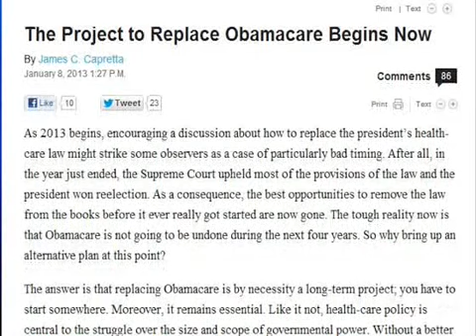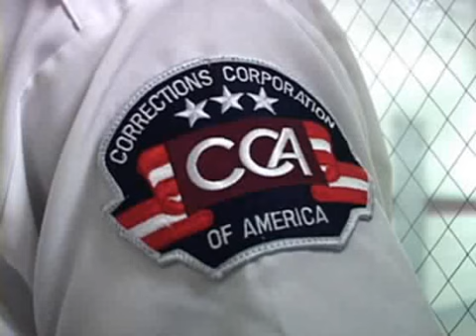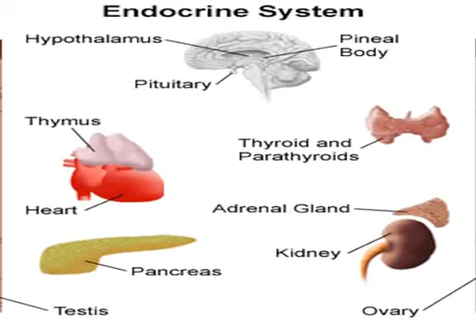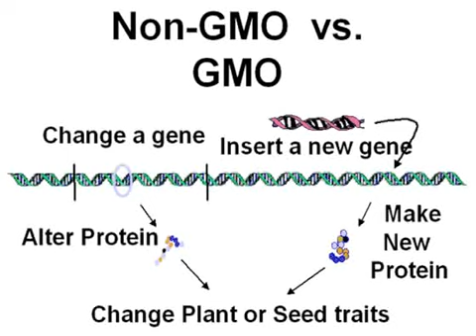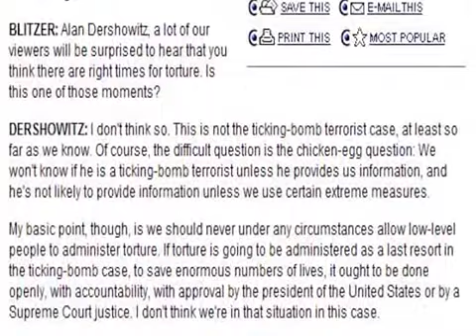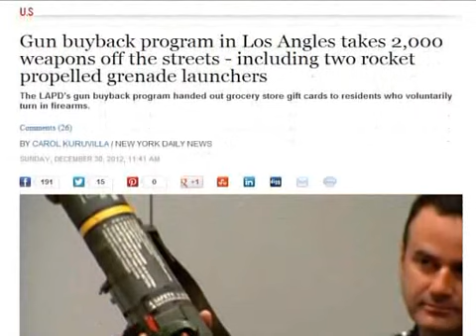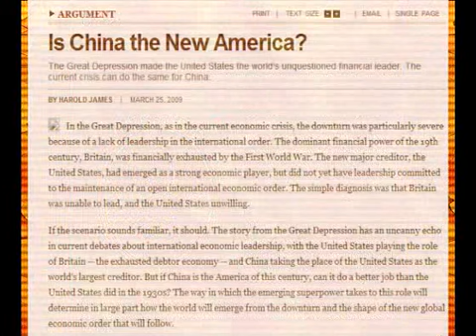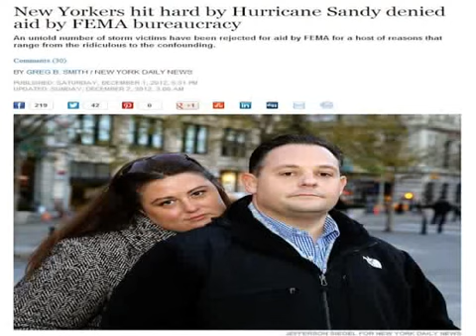GMS News Prophecy 1/12/2013